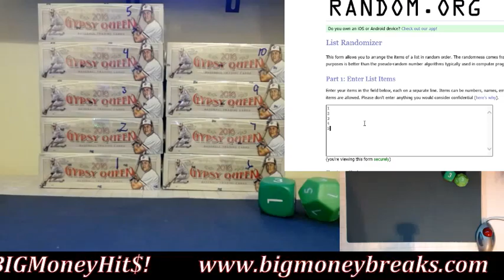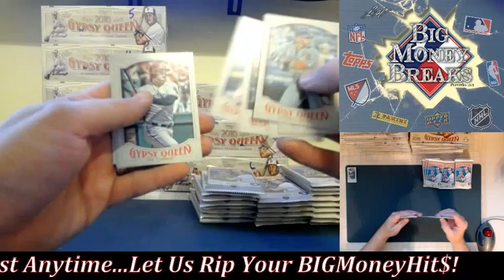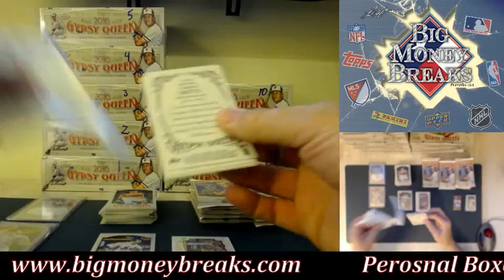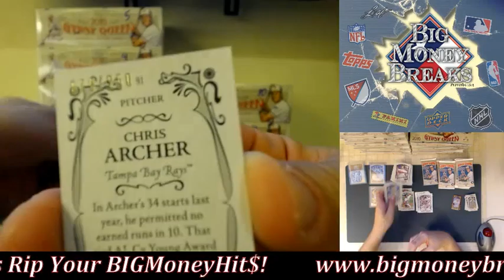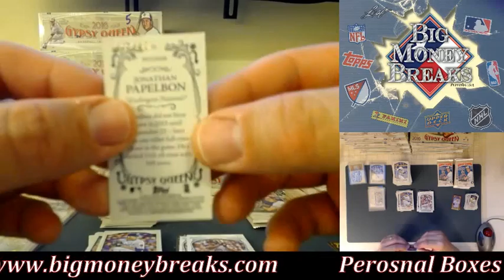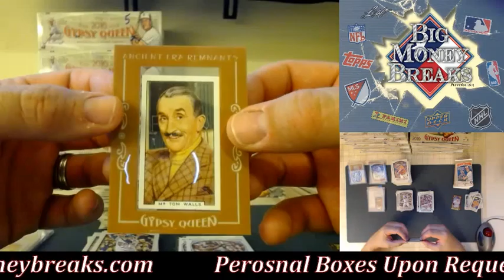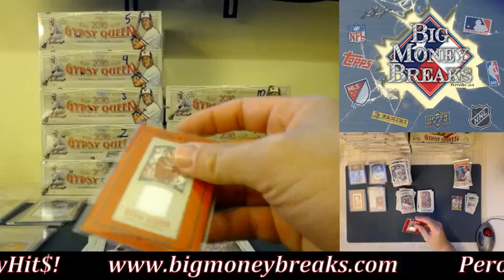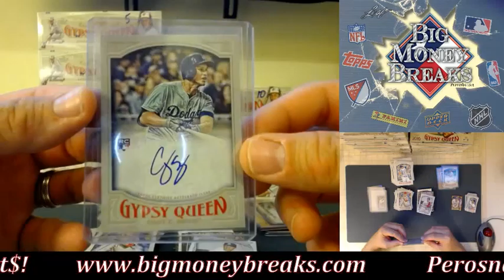April 15th 2016 Gypsy Queen Personal Box Omar